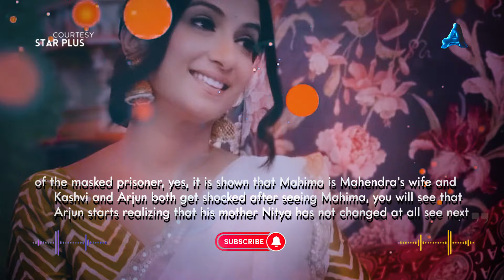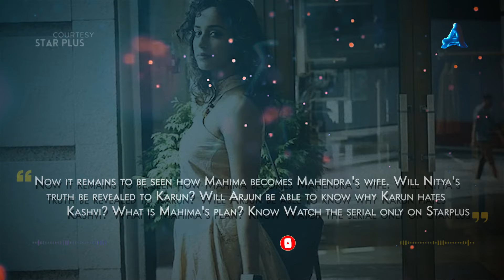Exclusive: Yeh Hai Chahatein Sneak Peek | Arjun's Rescue, Mahima's Shocking Reveal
In the upcoming episode of Yeh Hai Chahatein, Arjun, Kashvi, and Raunak sir rush to the temple to save Mahendra's wife. Surprisingly, they end up rescuing Mahima instead of the masked prisoner. Yes, Mahima is revealed to be Mahendra's wife, leaving both Kashvi and Arjun in shock.

Image Credits:
- Images sourced from Starplus / Disney+ Hotstar